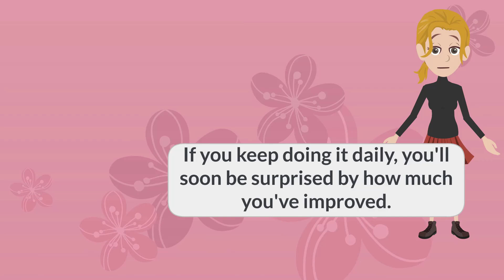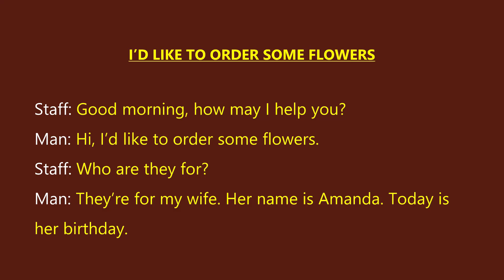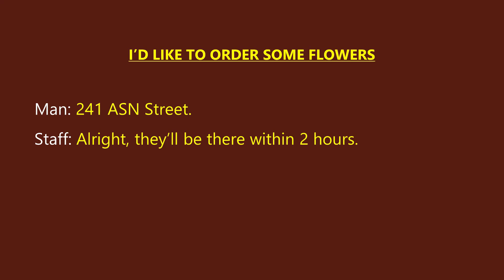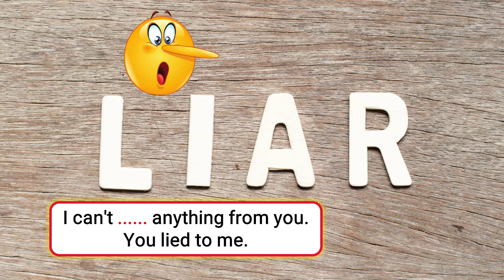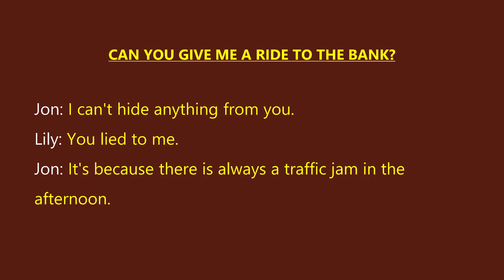I’d like to order some flowers | English Conversation Practice | English Speaking Practice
Welcome to "English Conversation," your go-to channel for enhancing your English speaking skills! In today's video, we bring you a practical and heartwarming conversation about ordering flowers, a common situation that involves making special arrangements for loved ones.

Join us as we listen to a dialogue between a customer and a florist's staff member. This conversation provides useful phrases and vocabulary related to ordering flowers, discussing preferences, and providing necessary information. It's perfect for practicing your listening and speaking skills in a real-world context.

Dialogue:
Staff: Good morning, how may I help you?
Man: Hi, I’d like to order some flowers.
Staff: Who are they for?
Man: They’re for my wife. Her name is Amanda. Today is her birthday.
Staff: That's nice. Do you know what kind of flowers she likes?
Man: She likes red roses. How much?
Staff: They're $30. Please make payment after you receive them. Can I have your address?
Man: 241 ASN Street.
Staff: Alright, they’ll be there within 2 hours.

In this video, you will learn:

How to start and conduct a conversation for ordering flowers.
How to express preferences and provide specific details.
How to give and receive essential information clearly and efficiently.
This practical conversation is essential for anyone who needs to make special arrangements or purchases over the phone. By practicing along with us, you can gain confidence in handling similar situations, ensuring smooth and effective communication.

Remember, consistent practice is key to fluency. So, follow along with us, repeat the phrases, and try using them in your daily conversations. Happy learning, and make someone’s day special!